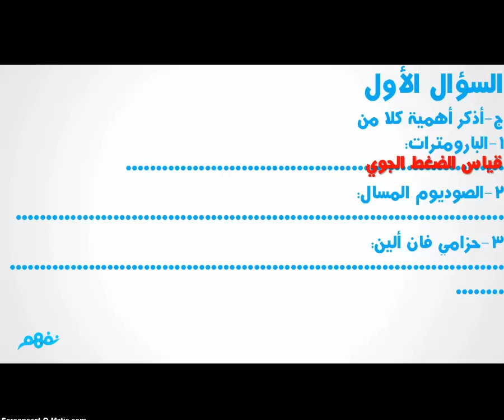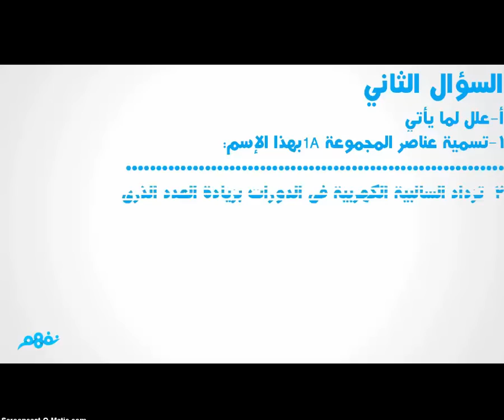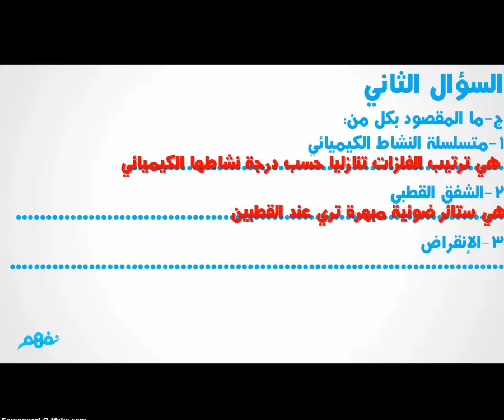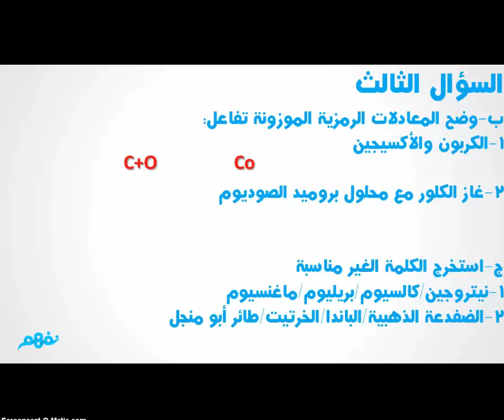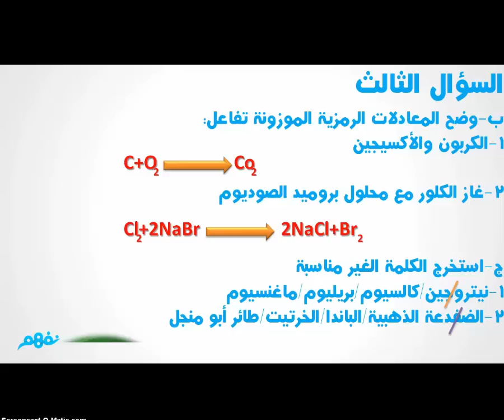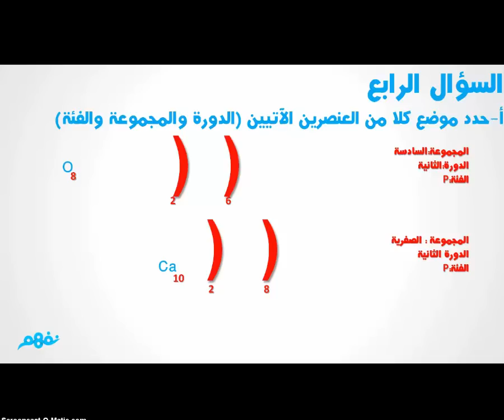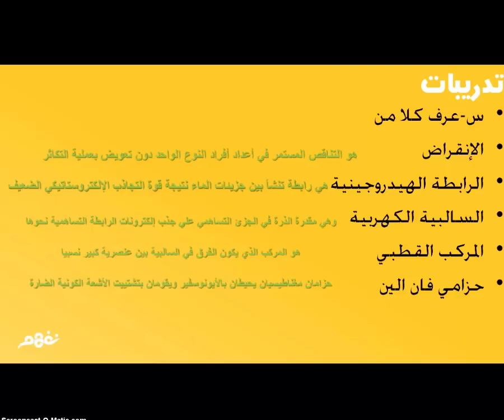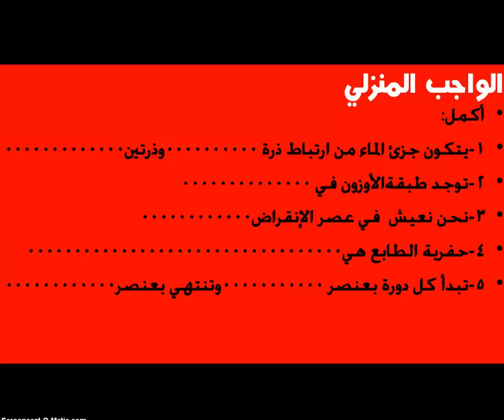حل اختبار | العلوم | الصف الثاني الإعدادي | الترم الأول | المنهج المصري | نفهم